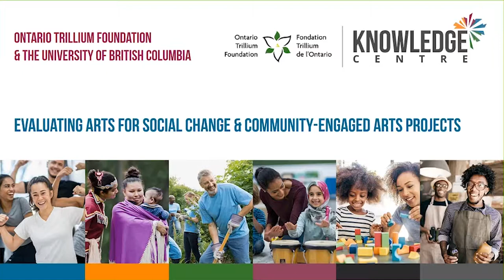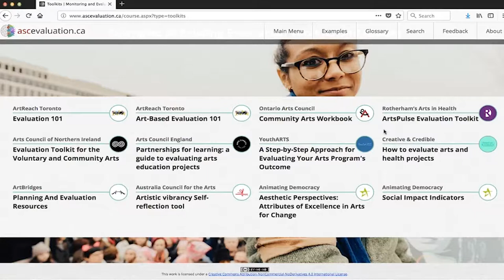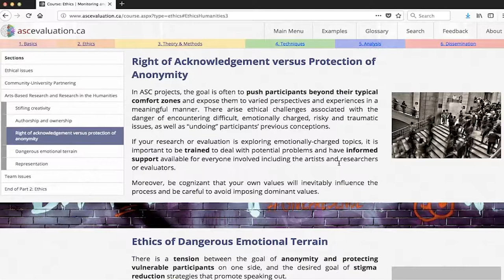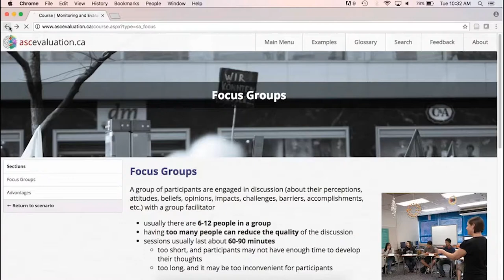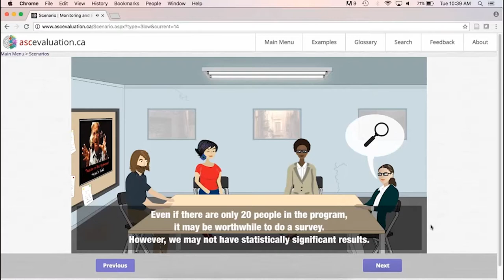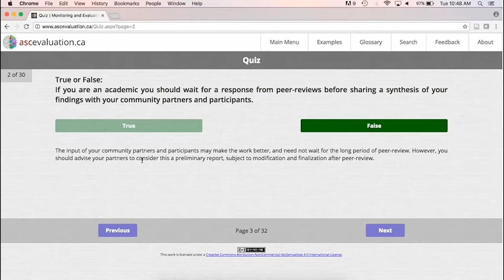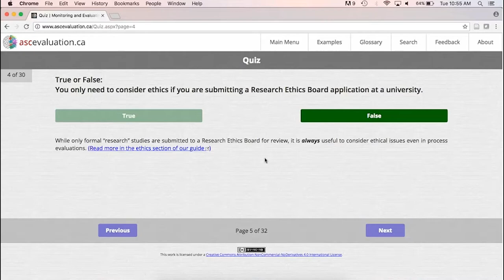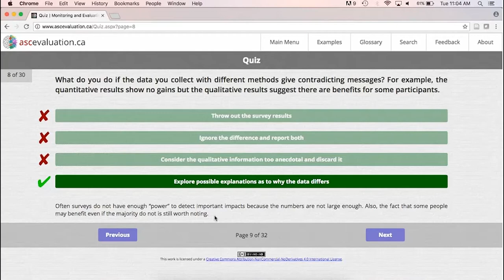Evaluating Arts for Social Change & Community-Engaged Arts Projects | A Webinar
An introduction to an online evaluation tool for arts organizations.